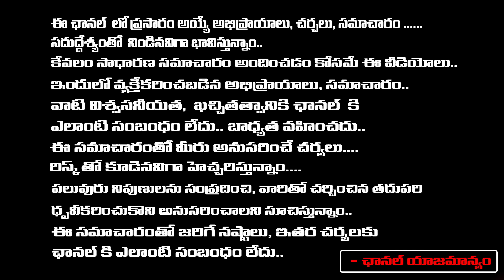CBI Investigation Continue On Jagan Property Case | Red Tv